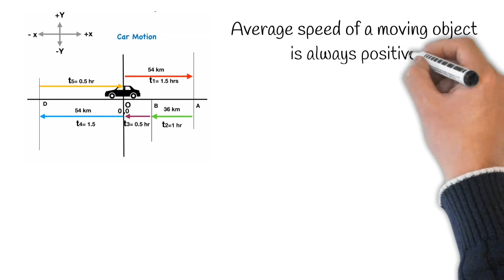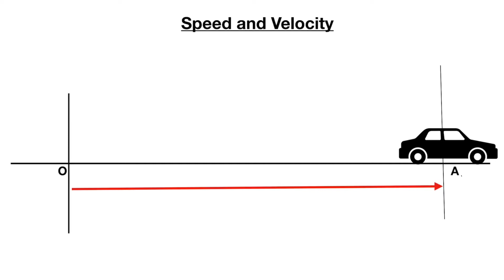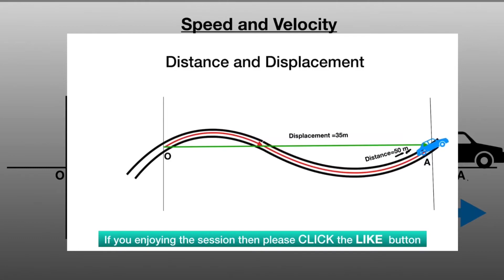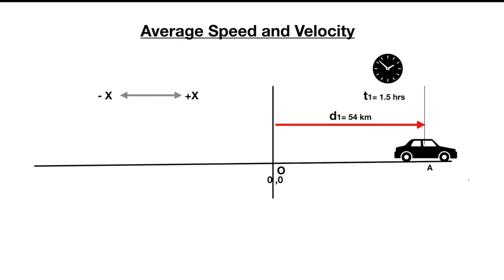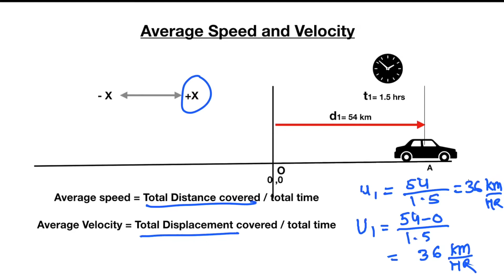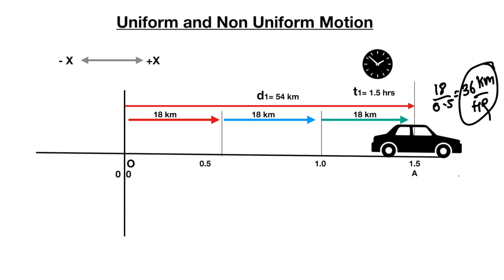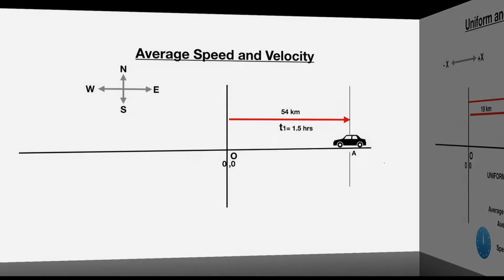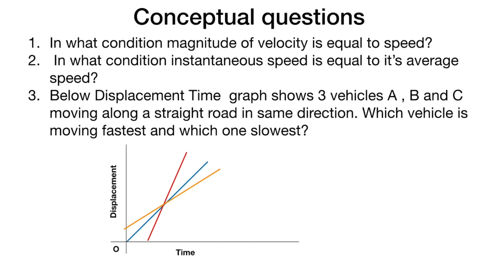Speed and Velocity: Difference between speed and velocity | Average, Instantaneous, Constant Speed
Speed and velocity: Let's learn the concepts of speed and velocity in an interactive and easy way. What are speed and velocity? How I can differentiate between speed and velocity? What is average, instantaneous, and constant speed or velocity? What is Uniform Motion? Answers to all these questions you will find in this highly engaging and interactive video.

Answers to 3 Conceptual Questions  asked at the end of video:
   1. The magnitude of velocity will be the same as the speed when motion is straight-line motion in a single direction.
   2. Instantaneous speed will be the same with the average speed in case of constant speed motion.
   3.Max speed = Redline vehicle
       Min Speed: Yellow line Vehicle